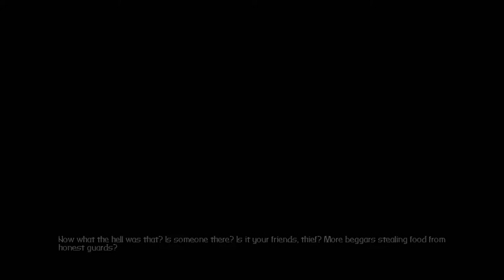Grapple Physics! | Shadwen Ep.2 | 2Gay4Twitch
Them physics tho